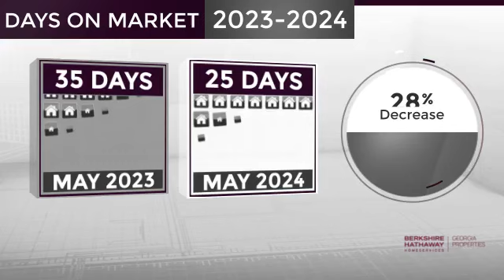Buford,GA, Real Estate Market Update from BHHS Georgia Properties,June, 2024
BHHS Georgia Properties Video Update recapping market activity within Buford, GA, during the month of June, 2024